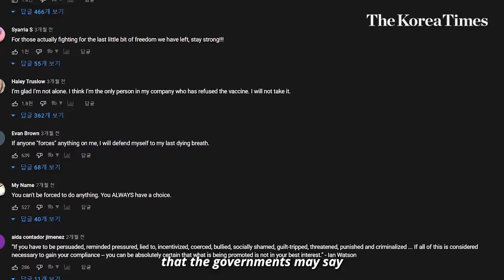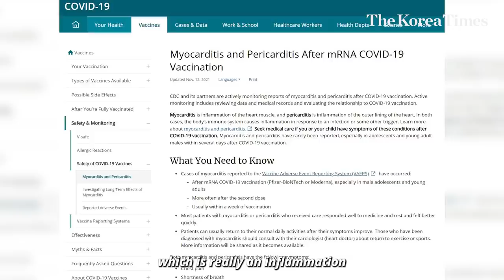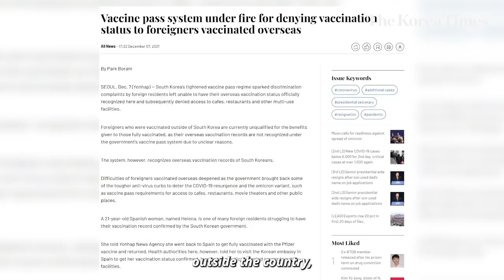Are COVID-19 vaccines really safe? Why nobody talks about side effects: US virologist｜Part. 1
Our third interview with Dr. Djaballah, a virologist based in New York, following our previous videos on issues surrounding the coronavirus touches upon the efficacy of the vaccines we have now and how certain vaccines can kill some people.

00:15  Should we really be vaccinated?
00:45  Why some people get infected after being vaccinated
02:12  Can we trust the data out there?
04:08  Side effects?
07:31 South Korea's vaccine pass measures
08:04  South Korean government being racist?

Dr. Hakim Djaballah is an Algerian-born American molecular pharmacologist and technologist with expertise in virology and oncology. Dr. Djaballah is a thought leader on drug discovery and development and sits on several advisory boards. He is the co-founder, president and CEO of Keren Therapeutics, a startup company dedicated to the science of aging. Formerly, Dr. Djaballah was the CEO of the Pasteur Institute in Korea, a transnational research institute with a focus on infectious diseases and oncology. MSKCC is the oldest cancer treatment and research institution, founded in 1884. Dr. Djaballah holds a BSc degree from the University of Birmingham (England) and a doctorate degree from the University of Leicester (England).